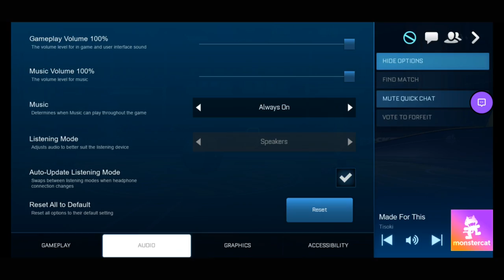Rocket League Sideswipe Gameplay 13 - 24/7 Video Game - 247VIDEOGAME.COM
24/7 Video Game - All of the best video games all of the time.  Watch no commentary gaming videos live on Twitch or on demand on Youtube.

• Social Media/Follow